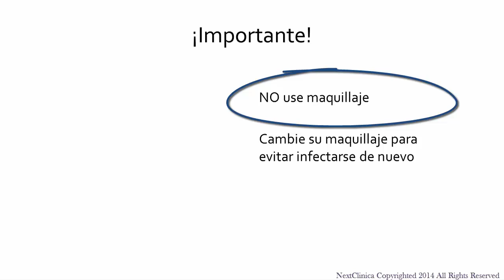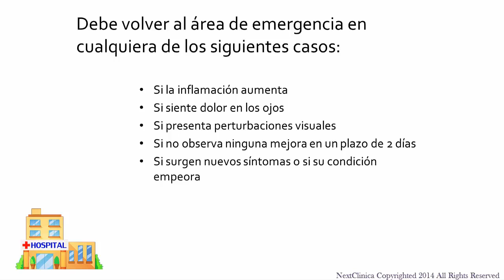Blepharitis Spanish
Este video contiene instrucciones de cuidado posterior (básicamente las instrucciones que recibiría después de ver a su médico o proveedor) . Estas instrucciones no pretenden sustituir la atención médica y sirven un propósito educativo solamente. Si usted desea ser voluntario para traducir esta información en otro idioma , por favor póngase en contacto con nosotros en nuestro sitio web, nextclinica.com